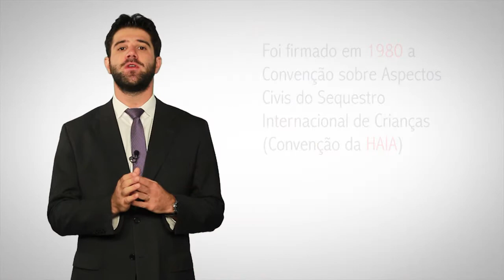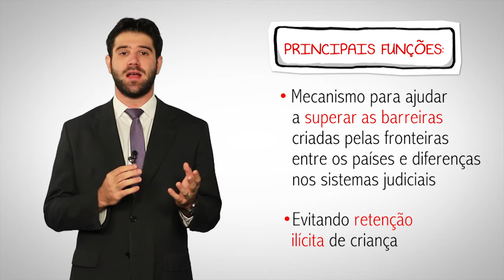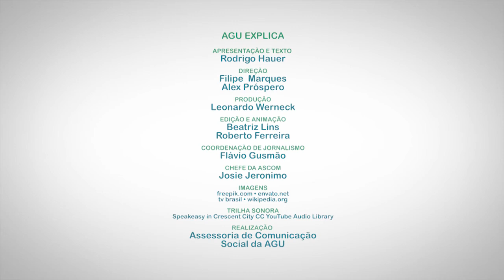AGU Explica - Sequestro internacional de crianças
Produzido pela ASCOM AGU